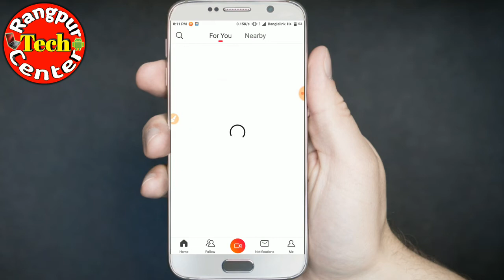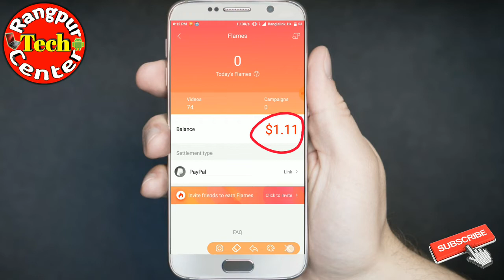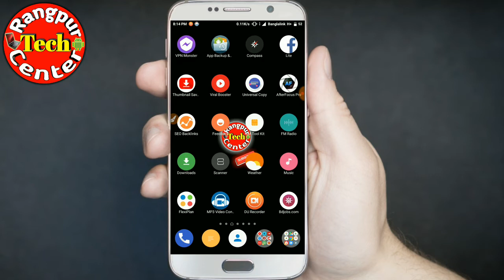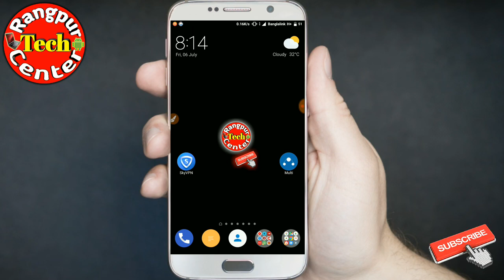Earn money Upload by only 15 sec video | Vigo Video Bangla | How to use vigo video app Bangla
Get Unlimited Free Internet All BD Sim 100% Working||Sky Vpn ব্যাবহার করে ফ্রি নেট।2018 Supper Fast...